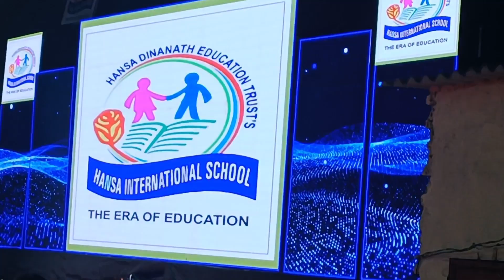Karate performance in Annual day function